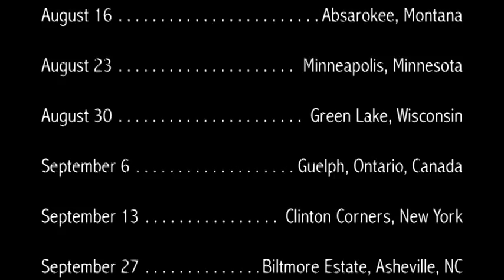David Lichman - Horsin' Around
2013 North American Tour Practice - with music by Mary Ann Kennedy. for details: WA, MT, MN, WI, Canada, NY, NC, TN and TX - coming late this summer!